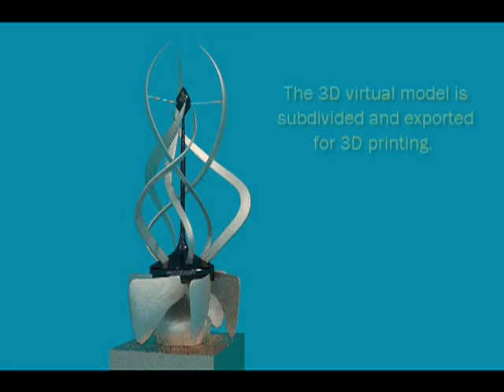Kinetic Wind Sculpture - A Design Concept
A concept video of a new generation of kinetic wind sculptures developed using 3D software and 3D printing capabilities.